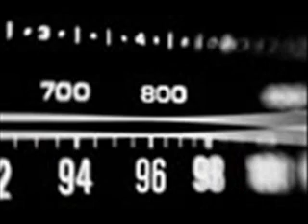VOZ DE ROBSON GOMES (VINHETAS)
" O TEU EVENTO VAI SER UM SONHO "